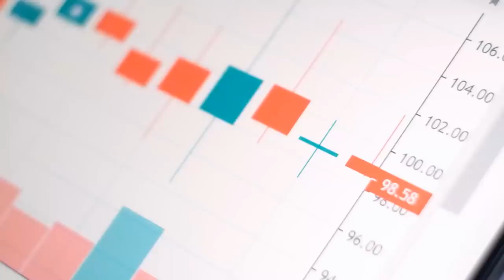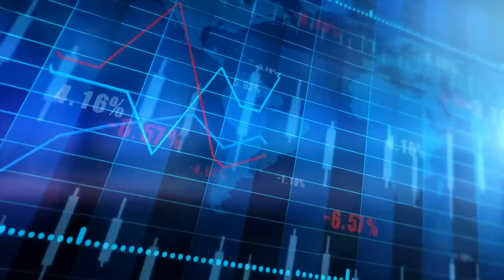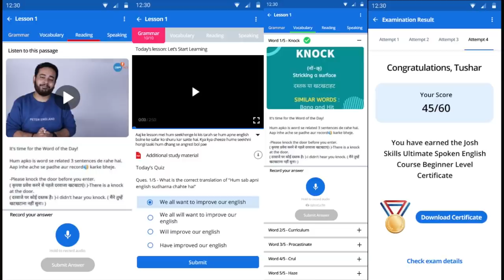Trading से कमाई या Investing में सुरक्षा? | @NeerajArora | Share Market | Josh Talks Hindi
नीरज सर ने हमने ये तो जान लिया कि Investing और Trading में क्या फर्क होता है.
अब बारी है कि हम अपने पैसे को काम पर लगाना सीखें, Josh Skills के साथ

Difference between Trading and Investment
TRADING vs INVESTMENT which is better and why
How to start Investment for Beginners
How to Analyse a Stock (Red Flags)
Taxation for Stock Market Investing and Trading
How to Become Financially Independent
How to build Investment Knowledge

जब हम TRADING या INVESTMENT की बात करते हैं ऐसे कुछ सवाल हमारे दिमाग में आते हैं.

तो आज हमें Investment और Trading का अच्छा अनुभव रखने वाले Neeraj Arora बताएंगे कि कैसे हम Stock Market में Invest करना सीख सकते हैं. साथ ही Neeraj Arora उन Mistakes के बारे में भी बात करेंगे जो अक्सर Beginners करते हैं.

नीरज अरोड़ा, एक YouTuber और entrepreneur है। उनके Youtube वीडियो से लोगों को शेयर बाजार पर guidance प्रदान होता हैं। वह आज हम लोगों को Investment और Trading की Important बातें बता रहे है। वह लोगों में जागरूकता लाना चाहते है ताकि हम सही जगहों पर पैसा लगा सकें। वह चाहते थे कि हम सभी stock market से पैसा कमाए लेकिन अच्छी Practices के माध्यम से।

When we talk about TRADING or INVESTMENT some such questions come to mind.

So today Neeraj Arora, who has good experience in investment and trading, will tell us how we can learn to invest in the stock market. Along with this, Neeraj Arora will also talk about the mistakes that beginners often make.

Here is Neeraj Arora, a YouTuber and entrepreneur. His Youtube videos Provide guidance on the stock market for beginners. Today he is telling us the important things of investment and trading. He wanted to bring financial awareness so that we are investing money in the right places. He wanted all of us to make money from the stock market but through good practices.

If anyone of us is fascinated by how share markets work or want to know everything about stock markets, then this Josh Talk is for us. Learn the basics that are required to kickstart a successful investment journey in stock markets.